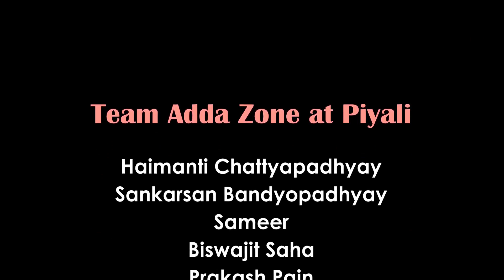রিনির পর্দা ফাঁস করতে চলেছে উর্মি || ei poth jodi na sesh hoy today episode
রিনির পর্দা ফাঁস করতে চলেছে উর্মি...

The neighbour girl Rini threatens Urmi to leave Satyaki. Otherwise, she will testify against Satyaki in the court. Urmi accepts her proposal and leaves Sarkar house. But, Satyaki forcefully brings her back. He also reminds her of the commitment she once made to him to stand beside him and his Family. Urmi never breaks her promise. So, she decides to expose Rini and challenges her to throw her away this house. Urmi tries to gather few evidences that can be used against Rini but Rini always overpowers her. Finally, when one day is left, Urmi plans to trap Rini. Can Urmi expose Rini this time?